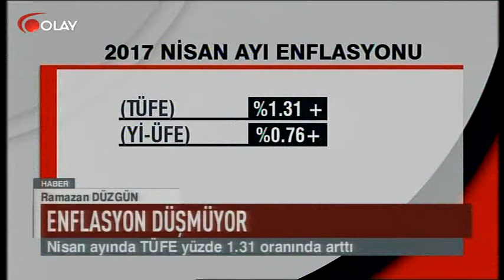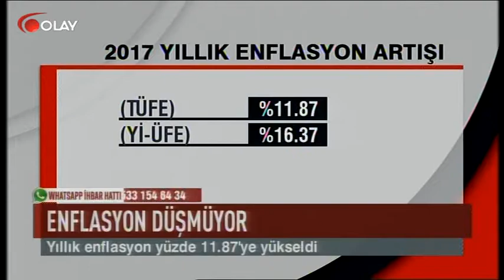Enflasyon düşmüyor (Haber 03 05 2017)